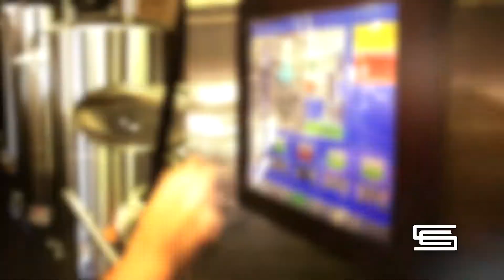Brewing Citra Wet Hop 2016